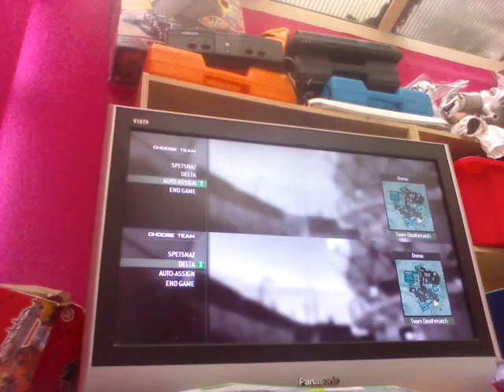Modern warwfare 3 multiplayer ep2